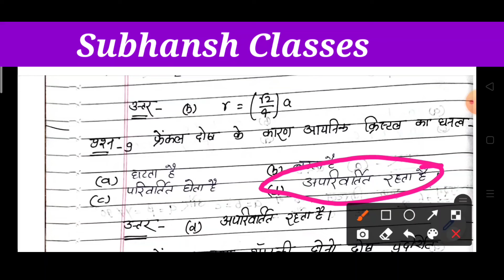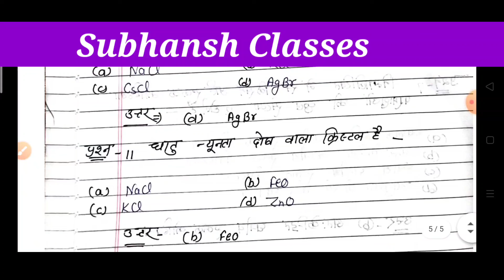Class 12 Chemistry अध्याय 1 ठोस अवस्था से बोर्ड परीक्षा में पूछे जाने वाले बहुविकल्पीय प्रश्न/रट लो